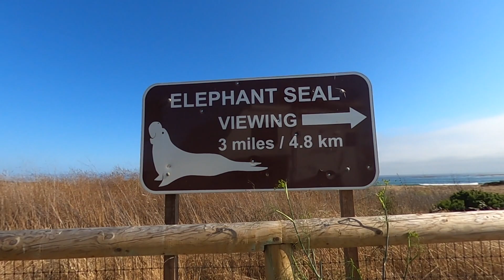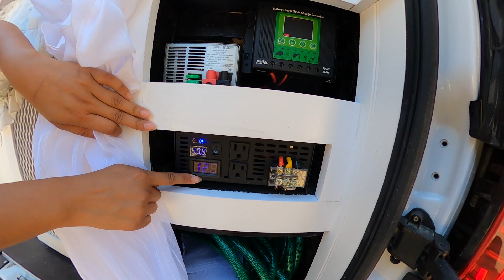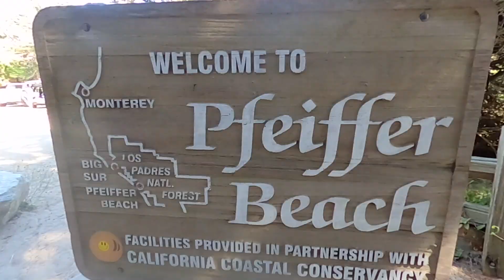Kidnapped & Stolen! TruckCamperLiving | DestinatioNow S.2 Ep.24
Iconic Highway 1 in central California is beyond beautiful! Join us in this week’s episode as we boondock our way up highway 1 making a few epic stops along the way. We visit a rare, picturesque waterfall that lands directly onto a white sandy beach as we venture around Big Sur. We were fortunate enough to get to view this wonderful place just before the California wildfires swept their way through destroying parts of this area. Another rarity we discover is a purple sand beach! This beach’s uniqueness is untouched by anything we’ve yet to see so far and is a must see if you are in the Big Sur area. As a full time truck camper couple it is uncommon to get to tour a van lifer’s home, however, we rush to the opportunity to jump inside a new friend’s van. Not only do we get to tour it, but we kidnap her and steal her van (cat and all) for a bit of an entertaining ride back to our camper. Thank you to all of our viewers, we are grateful for your support. We wish you only peace, love and happiness!
We are the Suttons and we have decided to live full-time our 2005 Lance cabover camper and travel the country. This summer we are traveling through our home state of California during the COVID-19 pandemic, riots and statewide shut downs. We blog, video and share our journey on social media.

 Please keep our beaches pristine for others to enjoy. Pack it in, pack it out.

To find out more about Rachel and her van contractor please use the following links:

Rachel Hwang’s Social Media Information:
Instagrams:
FB & LinkedIn as Rachel Hwang

If you would like to help us keep making content we appreciate your support

Our musical choices are all thanks to the following:
“Today Is a Good Day to Live” By: John T. Graham, Michael Stenmark